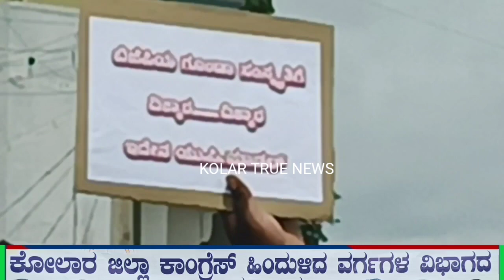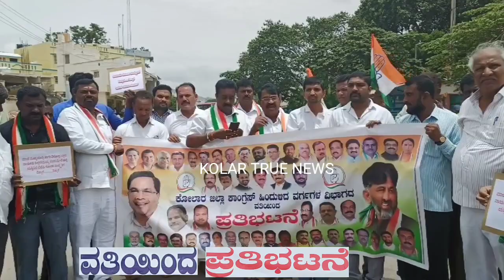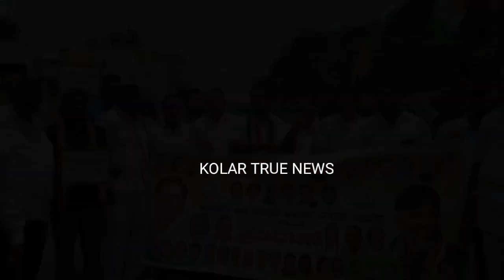KOLAR CONG PARTY HURATA August 19, 2022